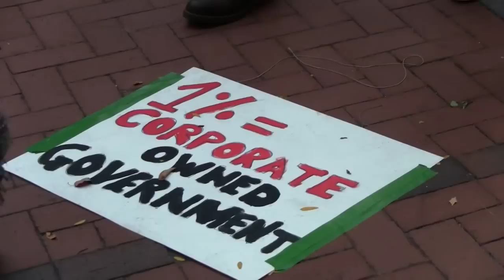First Occupy Minnesota Rally - MN - Occupy Wall Street - October 7, 2011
This is the first rally of Occupy MN, a grassroots organization based off of the Occupy Wall Street movement that began in New York City.  This video briefly depicts people rallying, signs, political speakers, and some of the political positions they take against corporate greed.